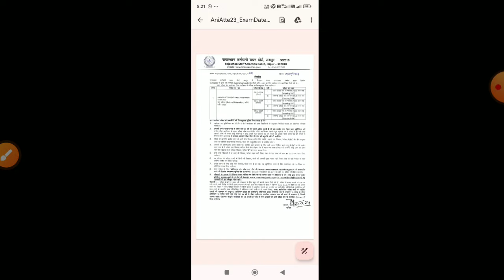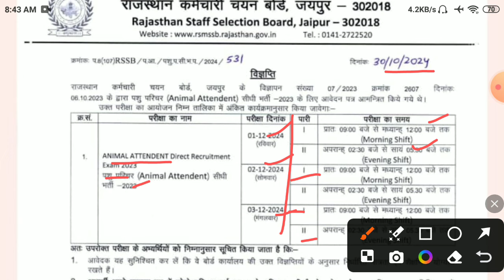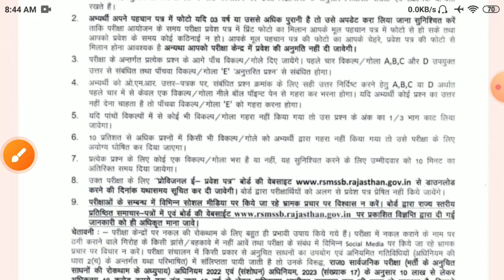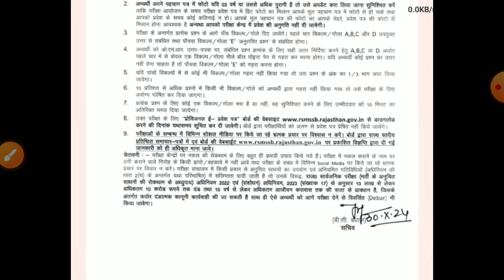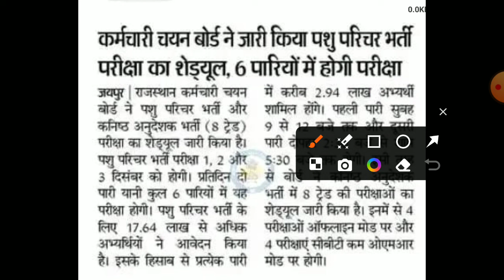Rajasthan pashu parichar Admit Card 2024/pashu parichar center2024/Rsmssb pashu parichar Exam Date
पशु मित्र भर्ती 2023 | Pashu Mitra Vacancy 2023 | Pashu Mitra Yojana 2023 Latest Update